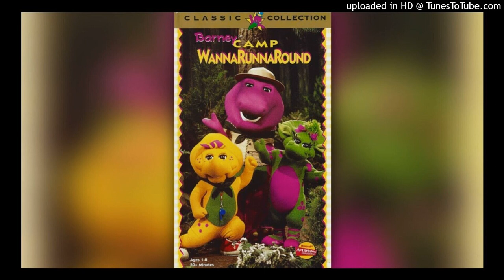Barney: Camp WannaRunnaRound (Instrumental)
Here's an instrumental I made of the song "Camp WannaRunnaRound" from Camp WannaRunnaRound.
If you want to use any of my instrumentals I make that’s fine as long as you give me CREDIT
A ton of my instrumentals/music videos (including some exclusives) are available on Archive.org: